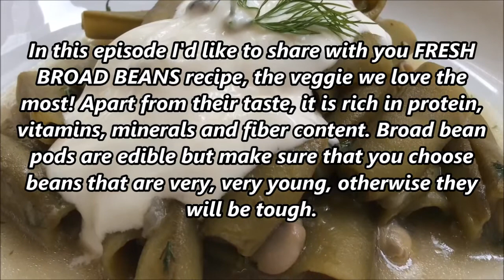FRESH BROAD BEANS IN THEIR PODS RECIPE - Authentic Turkish Food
Turkish food, Turkish food recipes, Turkish food channel,
Turkish food at home

In this episode I'd like to share with you "Fresh Broad Beans" recipe, the veggie we love the most! Apart from their taste, it is rich in protein, vitamins, minerals and fiber content. Broad bean pods are edible but make sure that you choose beans that are very, very young, otherwise they will be tough.

1/2 kg. (1 pound) very young broad beans
1 onion (finely chopped)
1/2 cup fresh dill (chopped)
2 tbsp olive oil
2 tbsp flour
1/2 tsp granulated sugar
Salt & pepper
Plain yogurt (for serving)

DIRECTIONS

Transfer 1 tbsp flour into a big bowl.
Add 4-5 cups water on top, making sure to beat with a wire whisk, so there are no lumps.
Cut off both ends of the beans, remove any strings then cut into 2-3 pieces and transfer into the floury water, to prevent them from getting dark.
Heat olive oil in a big pan over medium heat, add the onions.
Add a pinch of salt and black pepper, then sautee until the onions are tender for about 5-6 minutes, stirring occasionally.
Then add 1 real teaspoonful flour and cook for about 1 minute, stirring constantly.
Add the drained&rinsed broad beans.
Season to taste and add 1/2 tsp sugar, mix.
Make sure to scrape the bottom of the pan.
Then slowly add 4 cups water, stirring constantly and bring to a boil, over medium high heat.
Mix and check for seasoning.
Reduce heat to medium low, cover and cook for about 1 hour or until very tender.
Check for doneness then turn off the heat.
Add chopped dill and mix gently.
Transfer into a serving plate.
Last but not least, place 2-3 spoons yogurt on top, then you may serve it  hot, warm or cold.